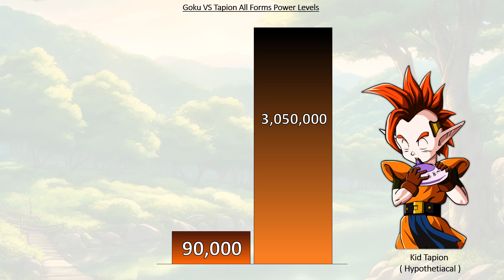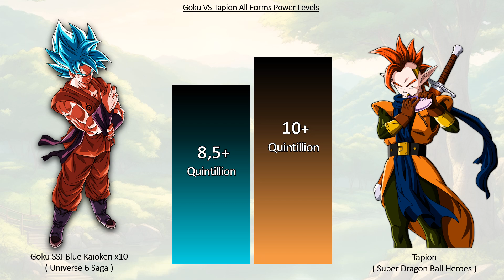Goku VS Tapion All Forms Power Levels ( Over the Years )